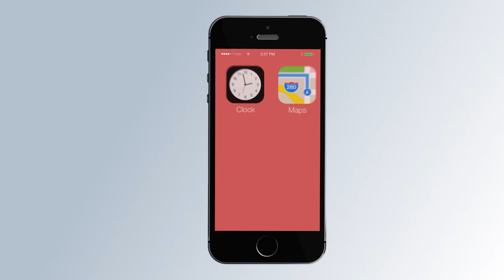[초보운전탈출] ♥ 고속도로 탈일 없을까봐 하이패스 안달았어요...후회 막심! (그랜져 신형구매)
성공한 사람이 타는차? 그랜져 신형 뽑았는데 고속도로를 안 탈려고 하이패스를 넣지 않았다는 삐약이의 고속도로 로망스!

에서 매달 15일경 공지 올립니다

채널 회원가입 (회전전용 동영상 및 실시간 방송)

자율후원계좌 (카카오뱅크)
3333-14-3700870  현상철 (미남쌤실명)

✔ Champion by SellBuyMusic